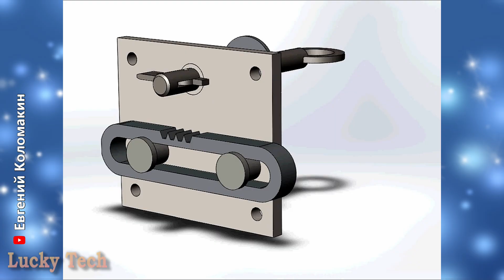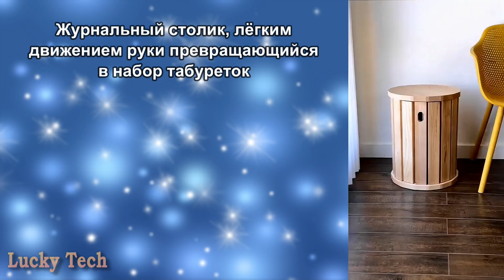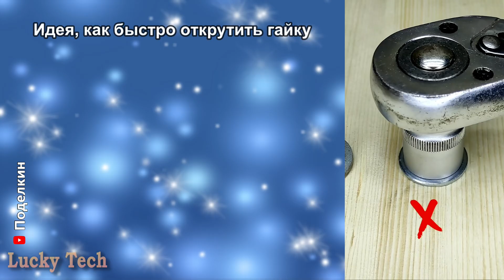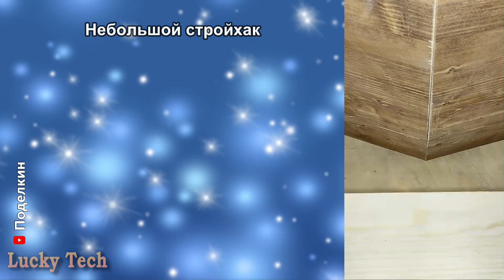САМОДЕЛЬНЫЕ ИЗОБРЕТЕНИЯ, НЕОБЫКНОВЕННЫЕ МАШИНЫ И ОШЕЛОМИТЕЛЬНАЯ ТЕХНИКА И ТЕХНОЛОГИИ 249 Lucky Tech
Друзья! Если вам понравилось видео не забудьте:
Благодарю за просмотр и поддержку канала! Всем счастливо!!!
Содержание и источники:
0:08 - Самодельный редукторный дровокол двустороннего действия
0:51 - Самодельный снегоочиститель на базе трёхколёсного велосипеда с плугом из пластиковой трубы
1:10 - Самодельная шторка от солнца на боковое стекло автомобиля
1:26 - Идея простого дверного замка с секретом
1:50 - Автоматическая рогатка Гатлинга своими руками
2:09 - Журнальный столик, лёгким движением руки превращающийся в набор табуреток
2:21 - Ресторан в Праге, где вместо официантов курсируют настоящие мини электропоезда
3:27 - Машины, автомобили и разные механизмы
3:35 - Немецкий гусеничный снегоход Mercedes-Benz 1980-х годов с функцией снегоочистителя
4:30 - Велосипед с квадратными колёсами, который уже стал экспонатом в музее математики в Нью-Йорке
5:08 - Cadillac, которого два чудика из Бургерштатов превратили в ванну на колёсах
5:31 - Немецкий мотоцикл с деревянным корпусом Daimler Reitwagen 1885 года
6:30 - Техника и технологии сельского хозяйства
6:39 - Выращивание и обработка грибов шиитаке в Японии
7:41 - Инструменты, приспособления и механизмы, облегчающие и улучшающие сельский труд
8:24 - Уборка маниоки в Тайланде
8:53 - Трактор с дополнительным колесом спереди для разворота на месте
9:11 - Белорусский беспилотный трактор BELARUS-3523i в работе
9:53 - Поделки, ремесла, идеи, хитрости и советы
10:02 - Экзотический лов рыбы в странах Юго-Восточной Азии на ментос и зубную пасту
10:45 - Идея, как быстро открутить гайку
10:57 - Совет от бывалого сантехника
11:09 - Маленький мебельный лайфхак
11:19 - Небольшой стройхак
11:29 - Шедевральный японский Сиба-ину гладью
12:14 - Полуавтоматическая кормушка для домашней птицы
12:27 - Слойка по-китайски